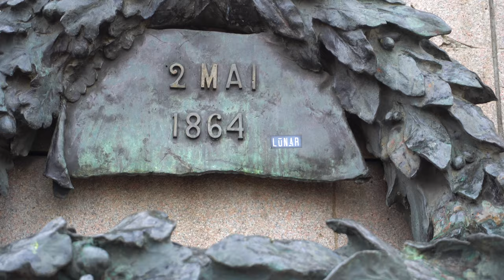Ce fac in 2019. Plimbare prin Iasi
La început de an, ganduri si obiective.